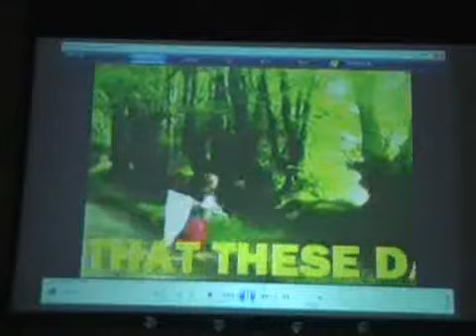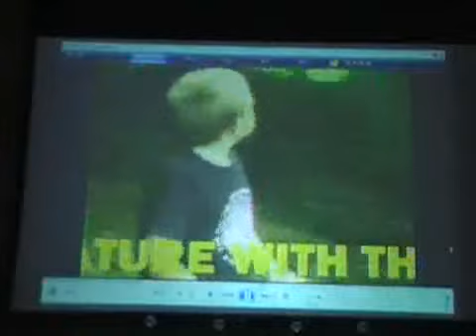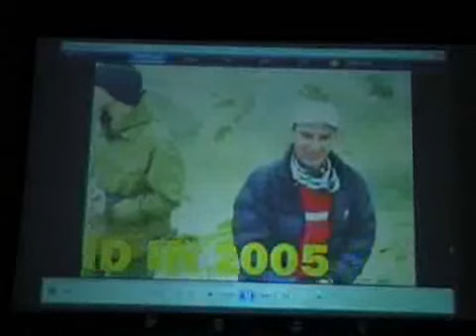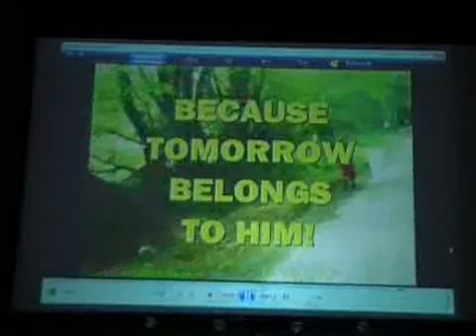WEIRD WEEKEND 2008 - SUNDAY - Jon Downes - Keynote Speech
The Weird Weekend is the annual conference of the Centre for Fortean Zoology (CFZ) held in rural North Devon. For the first time, CFZtv is proud to present the conference in its entirety - all 28 hours of it